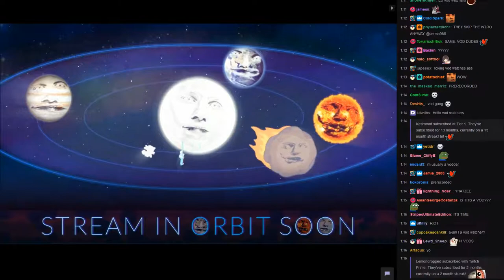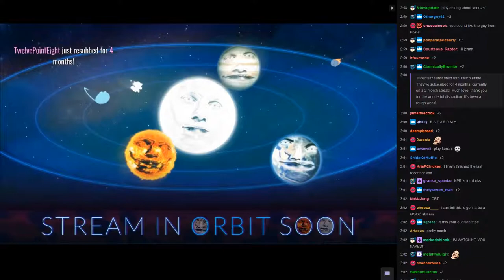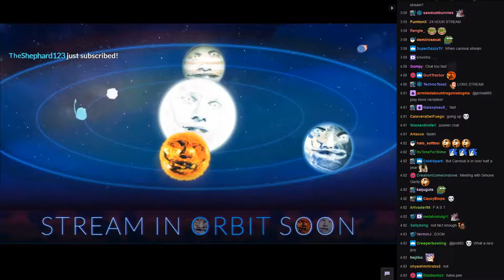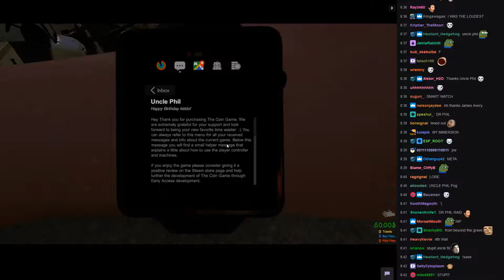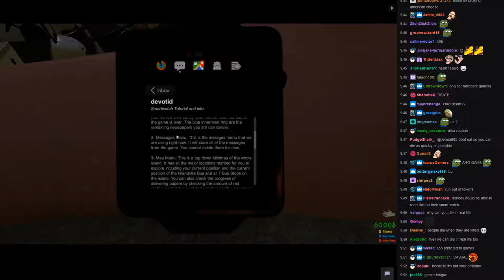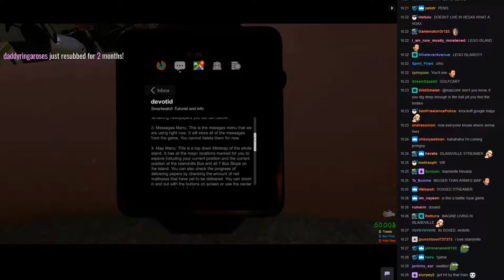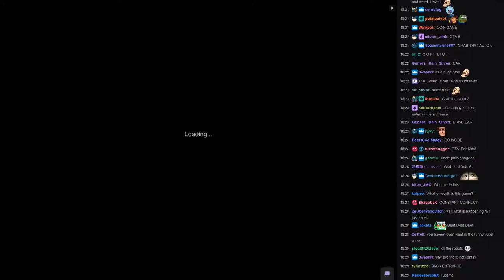Jerma Streams [with Chat] - The Coin Game (VOD 1 of 3)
The original stream of this game was split into 3 different VODs because of internet issues. The 2nd VOD can be seen by watching from 1:48:59 to 2:47:49 of this video with the chat replay extension . The 3rd VOD with chat can be seen

The original title of this stream was "I only need to save up $4000 worth of tickets to get the PS4", and was originally streamed/recorded on July 11th 2019.

The Coin Game (Part 1) VOD 2 of 3 (Chat Replay)